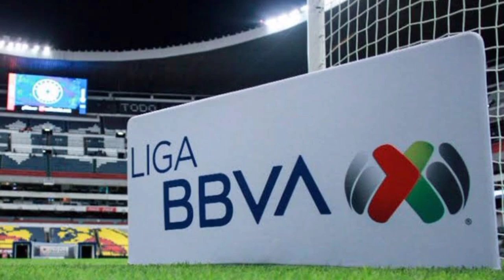¡¡ ATENCIÓN NICOLAS N'KOULOU SERIA EL ELEGIDO PARA SER EL NUEVO DEFENSA DE LOS TIGRES !!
Hola saludos

Hoy te presento a quien sería el nuevo defensa de los Tigres

POR FAVOR

DE NOTIFICACIONES